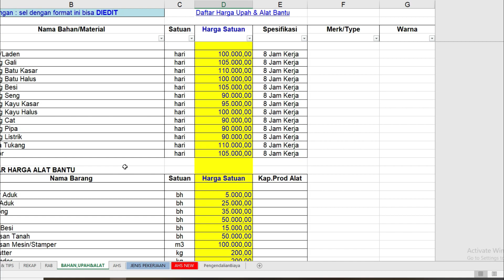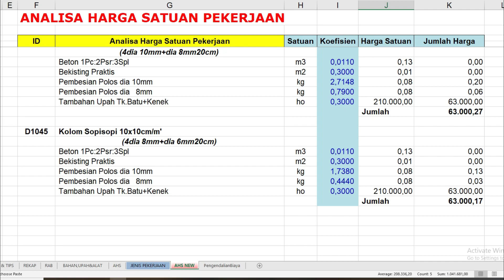Cara Menghitung AHSP Kolom Sopi Sopi Atau Kuda - RAB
Metode atau Cara Menghitung AHSP Kolom Sopi Sopi Atau Kuda, sopi sopi atau kuda kuda bangunan harus ada rangka beton sebagai penguat. Adapun kebutuhan biaya pembuatannya silahkan cek video ini karena ada 15 AHSP Kolom Sopi Sopi yang sudah saya berikan.

Video tutorial lainnya :
Silahkan di download untuk Latihan membuat AHSP dan RAB di rumah
DAFTAR BAHAN,UPAH DAN ALAT ( EXCEL )